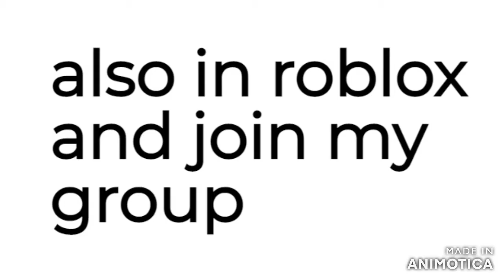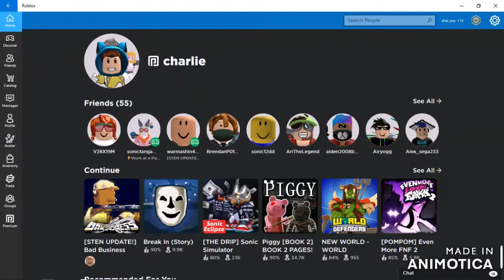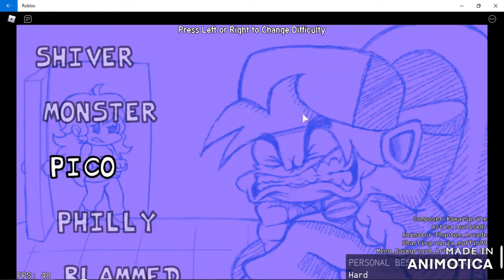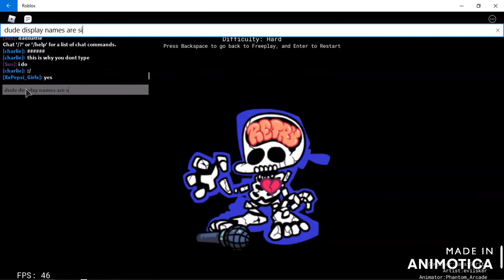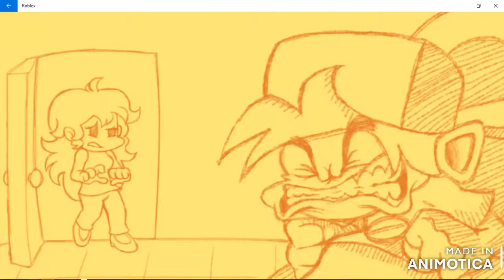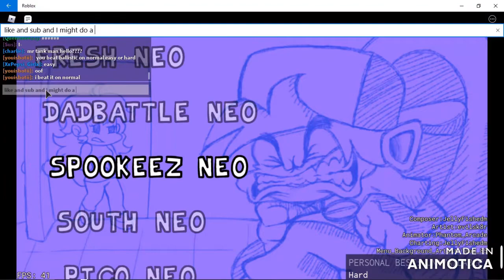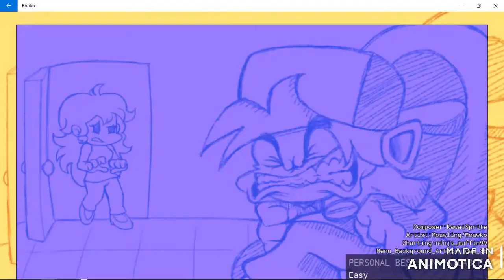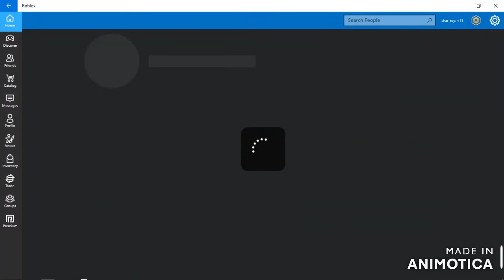Playing Fnf Mods (Friday Night Funkin)